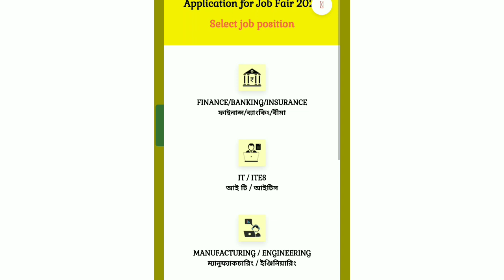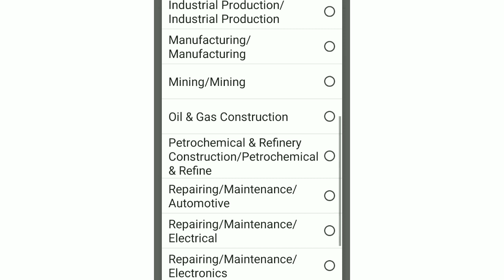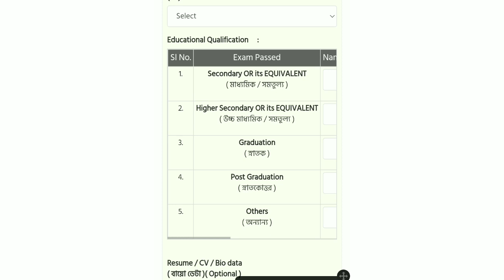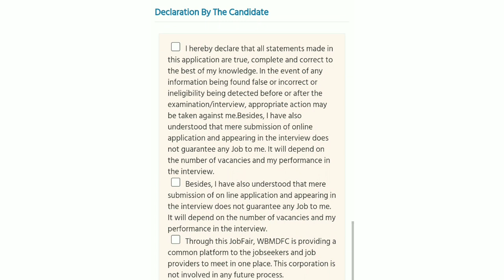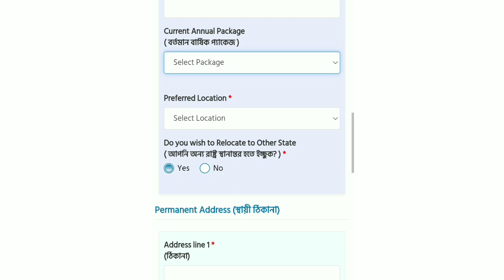Job Fair 2023 Online Application West Bengal,Job Fair Milan Utsav 2012,job fair interview,জব ফেয়ার